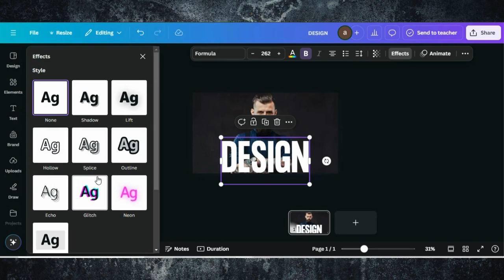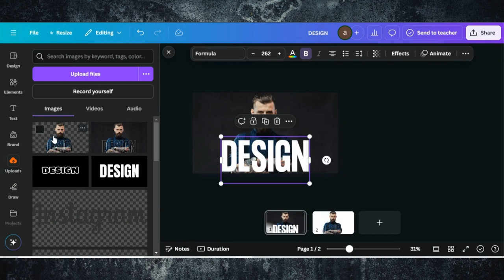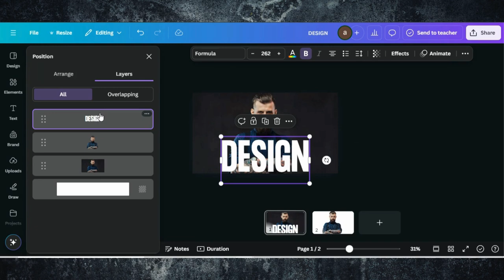How to Create Transparent Text Effect In Canva | How To Make Creative Transparent Text In Canva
🌟 How to Create Transparent Text Effect in Canva | Easy Step-by-Step Tutorial 🌟

In this video, learn how to create a sleek transparent text effect in Canva that adds depth and style to any design! This effect is perfect for social media graphics, presentations, posters, and much more. I’ll walk you through the process step-by-step, so you can easily master this eye-catching look.

0:00 Demo Of End Results
0:05 Starting a Project in Canva
0:09 Adding Text To Design
0:57 Editing Tips & Tricks
2:00 Finalizing Design

The credit of music to @patrickpatrikiosmusic